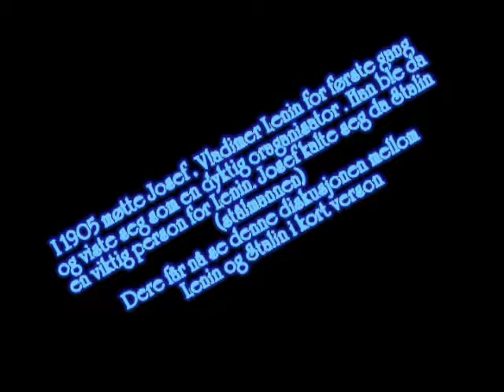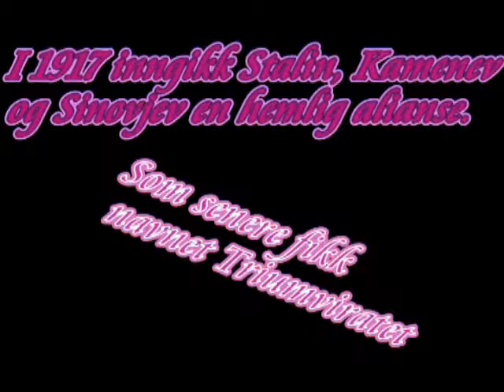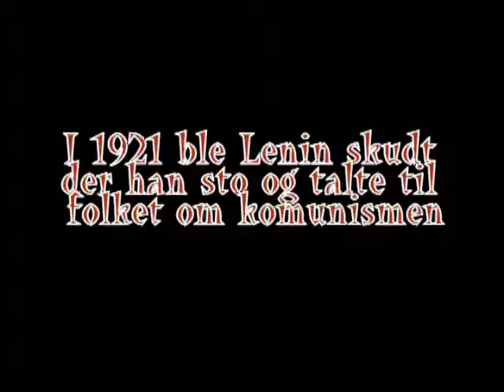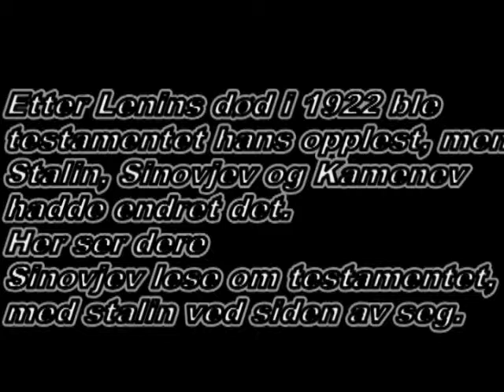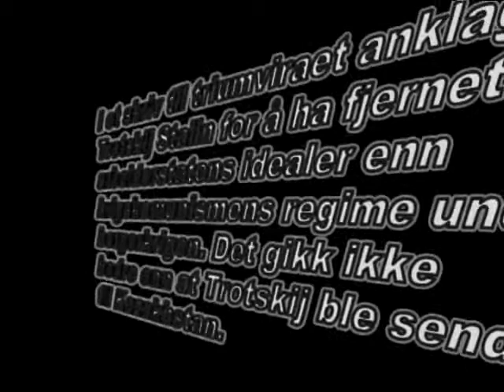Hvordan kom Stalin til makten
Her foklarer vi hvordan Stalin fikk makten